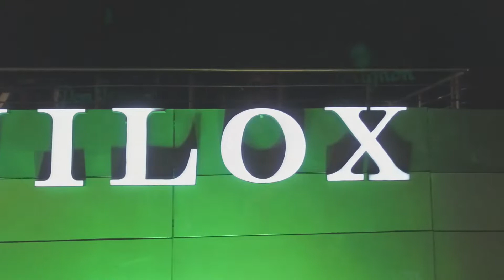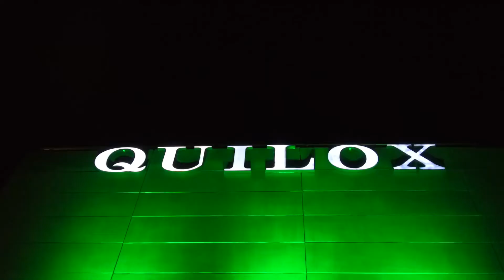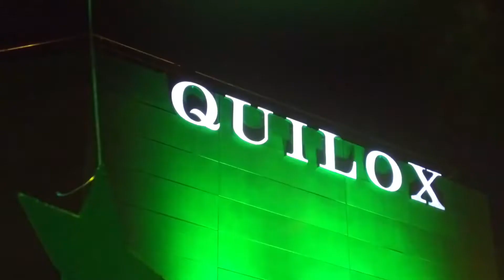Temporada Seis! Quilox Season 6 re-opening. Watch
Watch to see all the glitz and glamour around the reopening of Quilox Season 6.